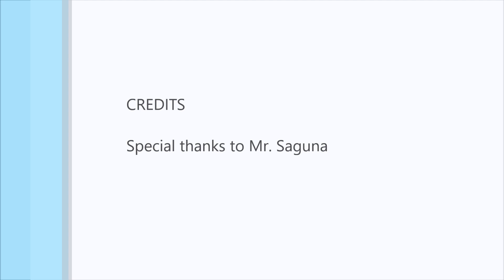Range Rover outing with drone 01042017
Nice views of Gozo on a wonderful day. Experimenting with DJI and practicing :-)

Special thanks to Mr. Saguna :-)